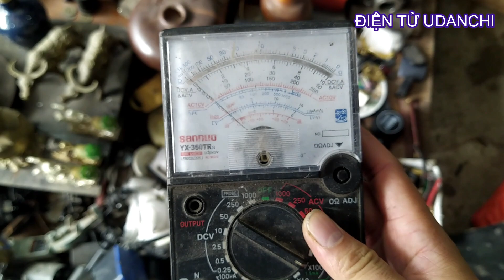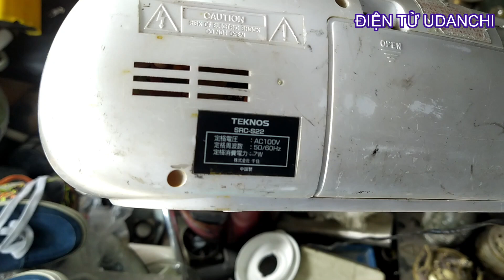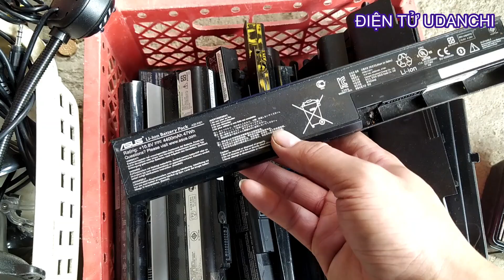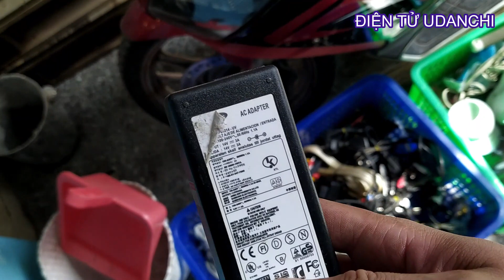Ghé thăm Chợ Đồ Cũ (Vạn Phúc - Hà Đông - Hà Nội)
👉 Mua Pin chính hãng DÒNG XẢ CAO cho máy khoan vít, sạc dự phòng tại đây

👉 Khối pin 10cell CHÍNH HÃNG cho máy khoan vít chân pin phổ thông Makita
👉 Khối pin 15 cell CHÍNH HÃNG cho máy khoan vít chân pin phổ thông Makita

Và còn nhiều linh kiện khác anh em vào Link shopeee trên cùng nha .

- Video này mình tới thăm CHợ ĐỒ cũ ở Cũ - Vạn Phúc - Hà Đông - Hà Nội. Ở khu chợ đồ cũ này bán tất cả những đồ từ dụng cụ gia đình tới đồ điện tử hay cơ khí ...v..v... Nếu anh em có con mắt tinh tườm và có kinh nghiệm về các thiết bị điện tử thì có thể có những đánh giá sơ bộ qua về đồ cũ đó và từ đó lựa được những đồ dùng rất rẻ mà chất lượng không hề tồi. Khu này thích hợp với các anh em chế cháo đồ và học hỏi được nhiều kinh nhiệm hơn. Khi mua nếu biết giá thì nên trả giá để không bị hẫng nhé. Chợ mở cửa vào ngày 5, 10, 15, 20, 25 và 30 âm lịch, tại quận Hà Đông, Hà Nội. Phiên chợ thu hút đông người, từ người bán, người mua và cả những người đến như một thói quen, niềm yêu thích. Chúc anh em thành công

👉 Tham gia GROUP cùng nhau học tập chia sẻ kiến thức